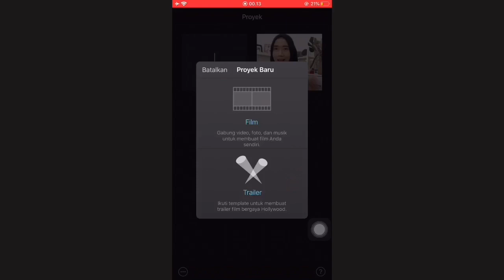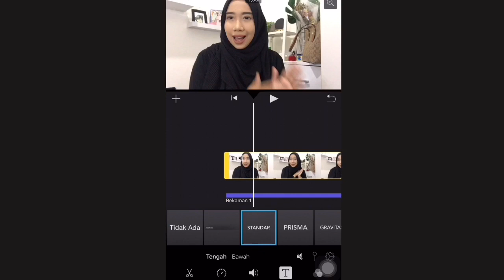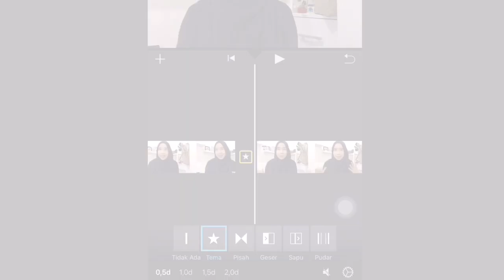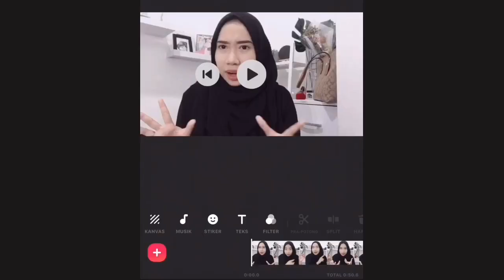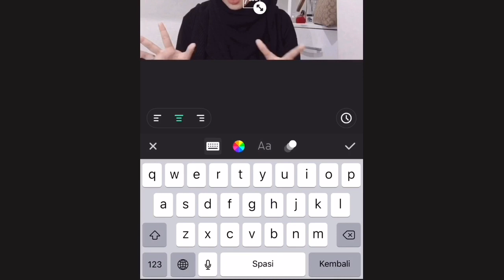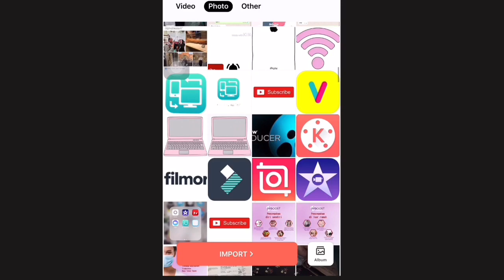APLIKASI EDIT VIDEO YOUTUBE UNTUK YOUTUBER PEMULA - GAMPANG BANGETTTTT!!!!